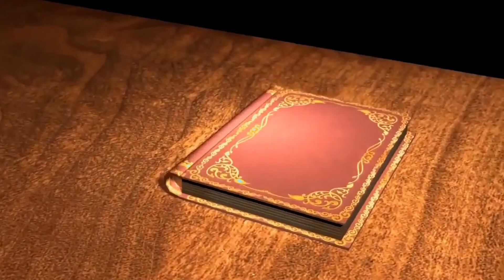ಜೀವನವನ್ನು ಪರಿವರ್ತಿಸುವ ಒಂದು ಅದ್ಭುತ ಜೀವನ ಚರಿತ್ರೆ // ಸಂಚಿಕೆ - 15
ಓಂ ಶಾಂತಿ
ಬ್ರಹ್ಮ ಬಾಬಾರವರ ಜೀವನ ಚರಿತ್ರೆ ... ಎಲ್ಲರು ತಪ್ಪದೆ ಆಲಿಸಿರಿ .